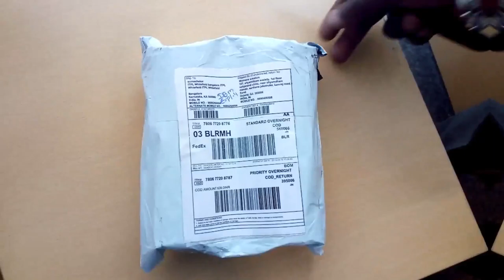Sunglasses For Men And Women unbox May 2018